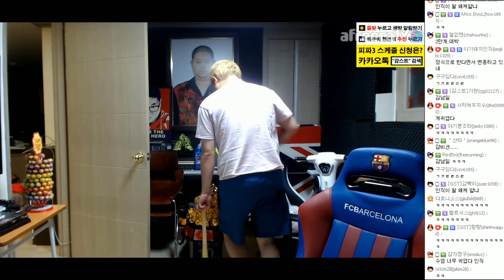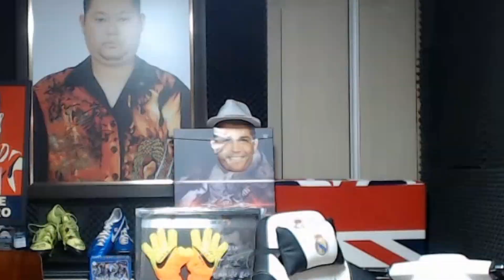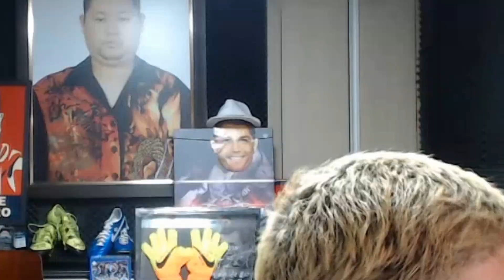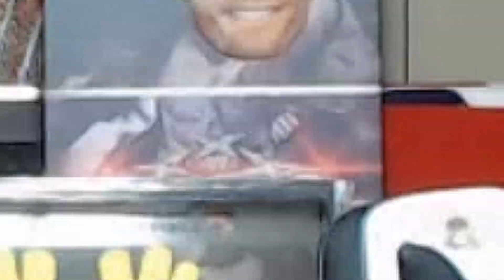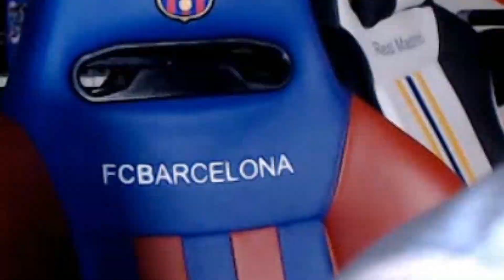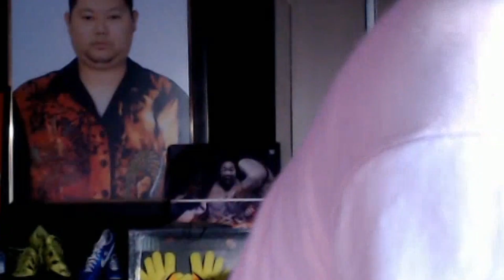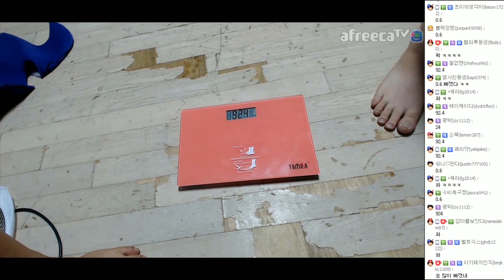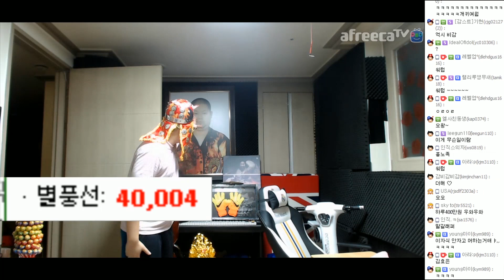감스트 : 오늘 별풍선 총 4만개가 터졌다! 인디기 살까지 빠지게 만드는 일석이조 리액션 대방출!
오늘 별풍선 총 4만개가 터졌다!
인디기 살까지 빠지게 만드는 일석이조 리액션 대방출!